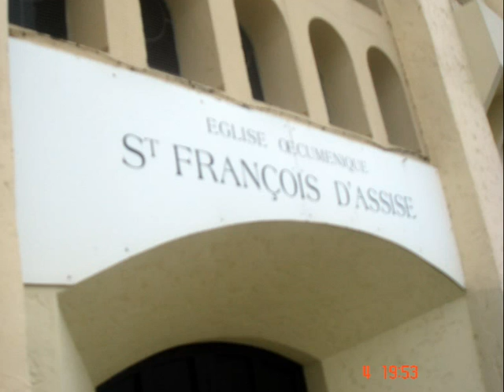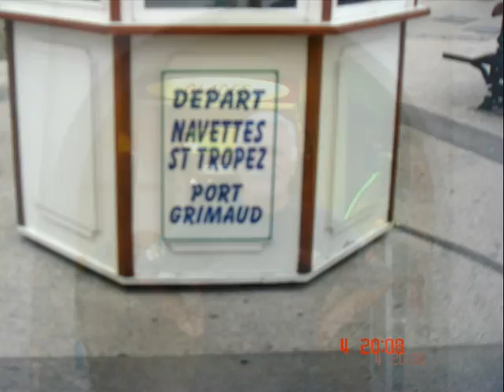2011 G36 PORT GRIMAUD